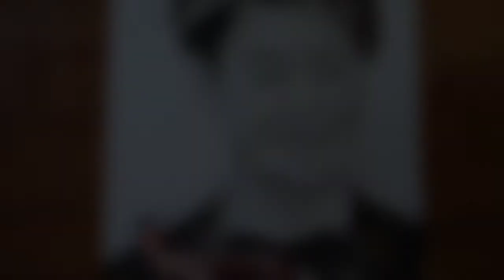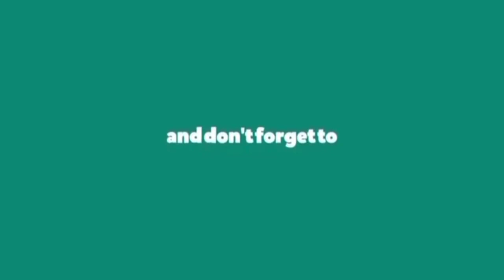Drawing Of Diraj Magar | Sunil Bohora Art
Hlo gye My name is Sunil I Draw a Nepali Flim Hero Diraj Magar. Drawing  with pencil . I think you love this video.

you question

Hyper realistic  Drawing Of Nepali Hero Drawing with pencil
Hari Bansa Acharya
How To Draw Ramji Khand
 How to draw Hyperrealistic Drawing Of Ramji Khand
Nepali Singer
Ramji Khand drawing
Drawing with SUNIL Bohora .
How to draw Hyperrealistic Drawing for biggner.
How to draw hard drawing with Faiberkastel pencil .
Nepali pencilcolour arts Drawing.
Biggner arts Drawing
Madhankrishna Shrestha
Hyperrealistic drawing Of Paul shah with pencil
Drawing Of Baby
Inspired by sourav joshi art
natural Drawing with colour pencil
Inspire by sourav joshi art.
Lockdown Commission work
Nepali filme arts madan krishna shrestha work
Madan krishna shrestha tranding video drawing

Give lots of Love and Sapport. Love all🥰
                  😍 👩‍🎨👩‍🎨👩‍🎨😍shresthadrawing

@Dhiraj Magar

Art by   @sunil bohora art. Visit my drawing     youtube channel Sunil bohora art🖌️✏️